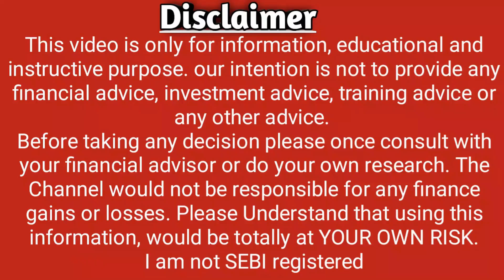Oracle Financial Services Declare Dividend Date 2023 l Oracle financial services Share Price l News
1) Oracle Financial Services Share Price
2) Oracle Financial Services Share News
3) Oracle Financial Services Share Prediction
4) Oracle Financial Services Share Review
5) Oracle Financial Services Share Price Today
6) Oracle Financial Services Share Latest News
7) Oracle Financial Services Share Target
8) Oracle Financial Services Share Analysis
9) Oracle Financial Services Stock
10) Oracle Financial Services  Stock Analysis
11) Oracle Financial Services Technical Analysis
12) Oracle Financial Services Stock Latest News
13) Oracle Financial Services Stock News
14) Oracle Financial Services Stock Today
15) Oracle Financial Services Stock Price
16) Oracle Financial Services Stock View
17) Oracle Financial Services Q1 Results 2022
18) Oracle Financial Services TARGET
19) Oracle Financial ServicesOracle Financial Services
20) Oracle Financial Services
21)  Oracle Financial Services RESULT
22)  Oracle Financial Services STOCKS
23) Oracle Financial Services SHARES
24) Oracle Financial Services PHARMA STOCK CRASHED
25) Oracle Financial Services  ADR
26) Oracle Financial ServicesOracle Financial Services  WEBSITE
27) Oracle Financial Services NEWS
28) Oracle Financial Services  Noble Stock
29) Oracle Financial Services  NSE
30) Oracle Financial Services BSE
31) Oracle Financial Services Latest Share Market News
32) Latest Share Market Tips
33) Latest Share Market Tips in Hindi
34 ) Latest Share Market News In Hindi
35) Latest Share Market News India
36) Latest Share Market Videos
37) Latest Share Market Recommendations
38) Latest Share Recommendations
39) Latest Stock Picks
40) Latest Stock Market Videos
41) Share Market basics for beginners
42) Stock Market For beginners
43) Share Market in Hindi
44) Stock Market In Hindi
45) Ipo
46) Result
47) balance sheet